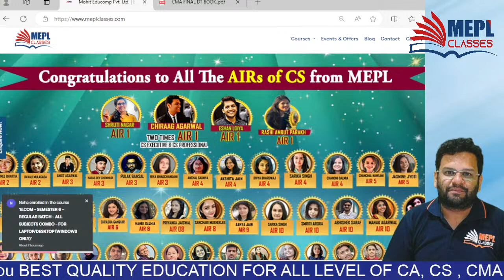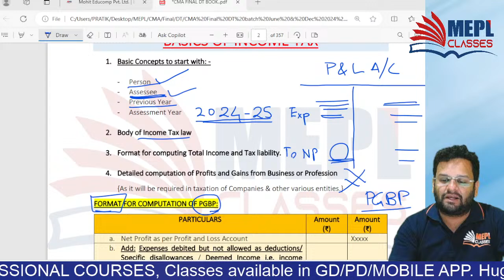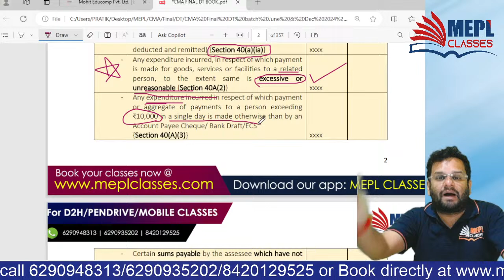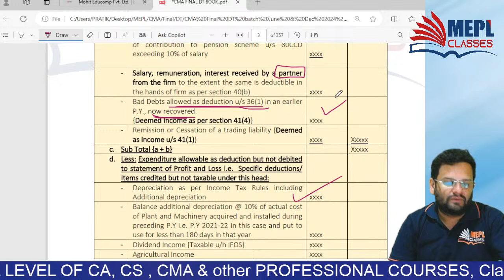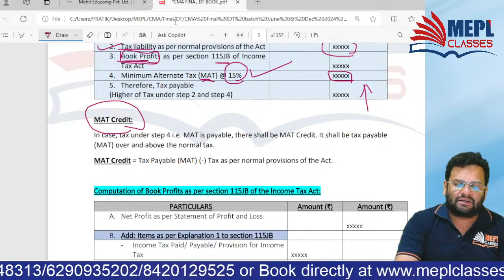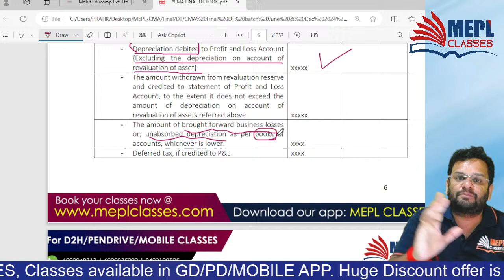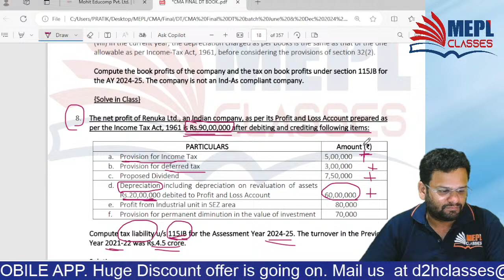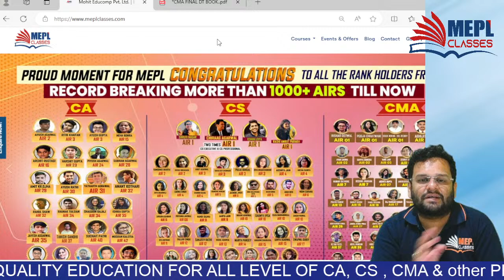CMA Final | Direct Tax - Fast Track Batch [1st Class - Basics of Income Tax] MEPL Classes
12 years ago, under the tutelage of Mohit Agarwal Sir and Divya Agarwal Ma’am, we began our journey.